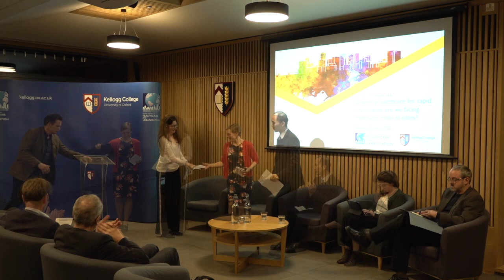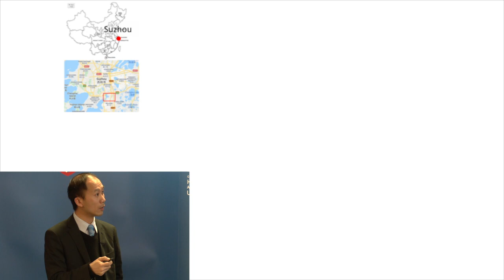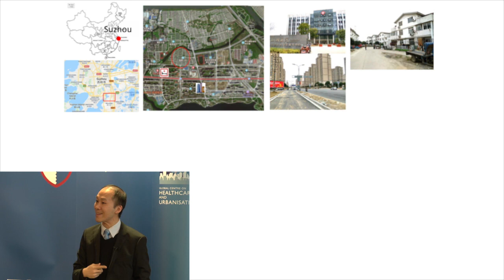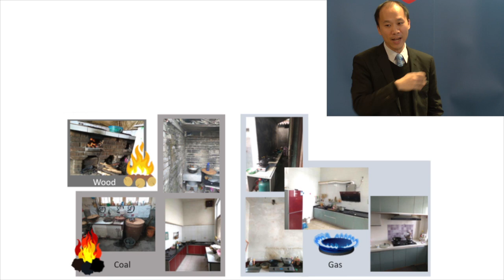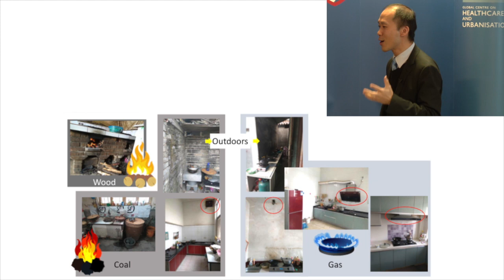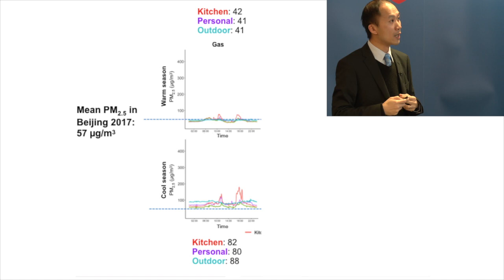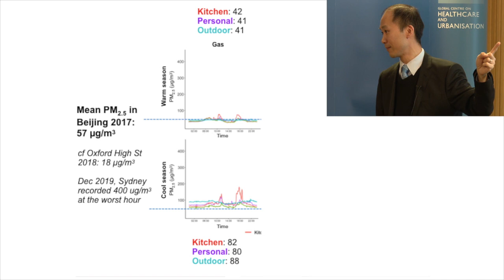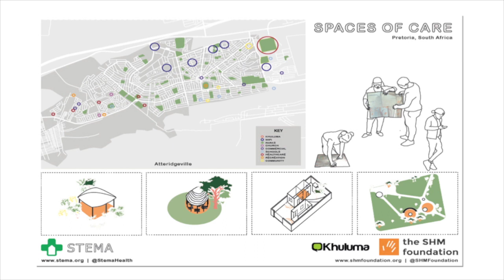GCHU Seminar: Delivering healthcare for rapid urbanisation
On 22 January, Kellogg's Global Centre on Healthcare and Urbanisation (GCHU), held the third in it's series of public seminars for 2020 , 'Delivering healthcare for rapid urbanisation'

Speakers:
Dr Annette Plüddemann (Chair): Annette is the Course Director of the MSc in Evidence-Based Health Care and also a Senior Research Fellow in the Centre for Evidence-Based Medicine.

Dr Lucy Stevens: Lucy currently heads a programme at 'Practical Action' which uses improvements in water, sanitation, hygiene, and waste management, as starting points for improving the lives and health of slum communities, using these as a gateway to empowerment.

Dr Hubert Lam: Hubert is the Associate Course Director for the MSc in Global Health Science and Epidemiology. He is also a Visiting Research Fellow at the Born in Guangzhou Cohort Study Department, Guangzhou Women and Children’s Medical Center.

Mikaela Patrick: Mikaela is an architectural designer and researcher with STEMA, looking at community-led approaches to improving health and wellbeing in resource-constrained environments.

Professor Carl Heneghan: Carl is a clinical epidemiologist and leading expert in EBM, research methods, and regulatory science. He has extensive experience in Systematic reviews and is Director of the NIHR SPCR Evidence Synthesis Working Group. He led the Tamiflu systematic reviews.